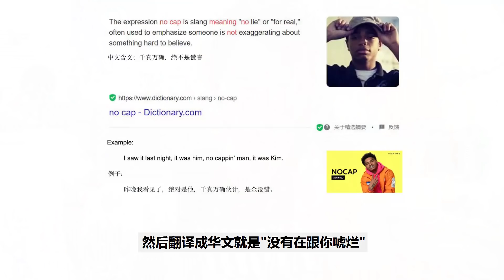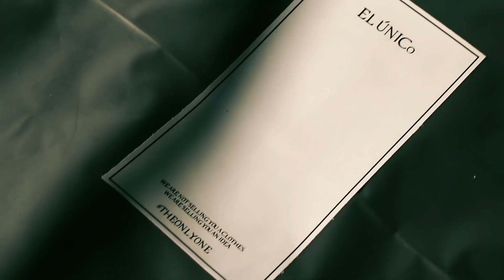關於第二批衣服的消息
El Único第二季衣服开卖:  2021年6月20日